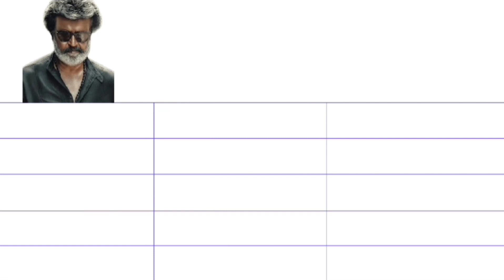Rajinikanth Garu VS chiranjeevi Garu || comparison with normal bio || movietrigger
movieinformer moviedesigner copyright disclaimer under section 107 of the copyright act 1976 allowance is made for fair use for purposes such as criticism comment news reporting teaching and research fair us is a use permitted by copyright statute that might otherwise be infringing non profit educational of personal use tips the balance in favour of fair use

                               **our video**